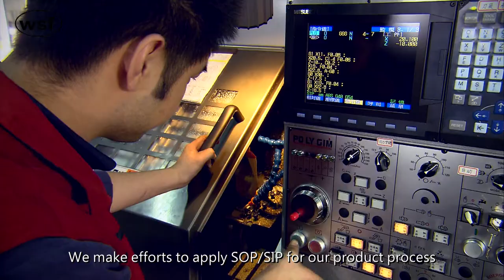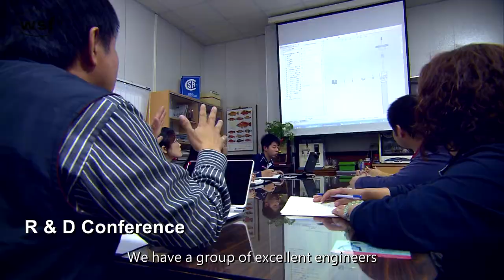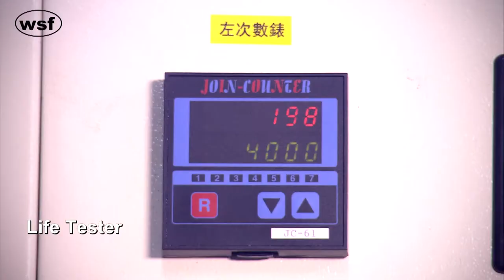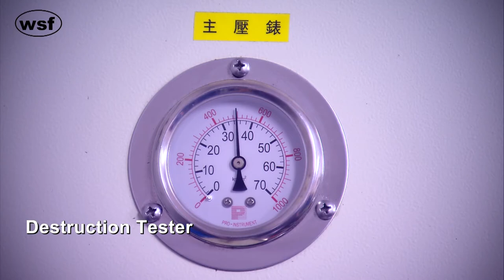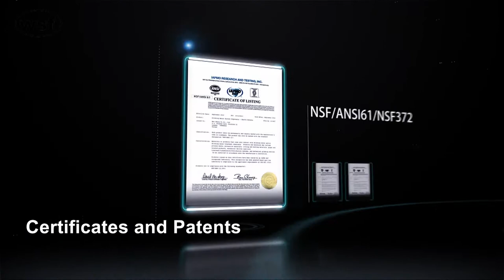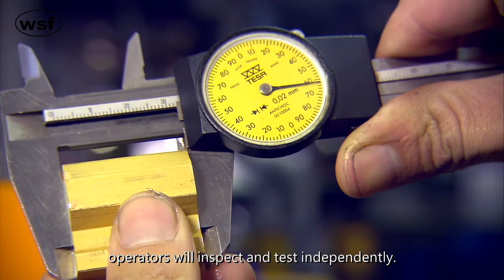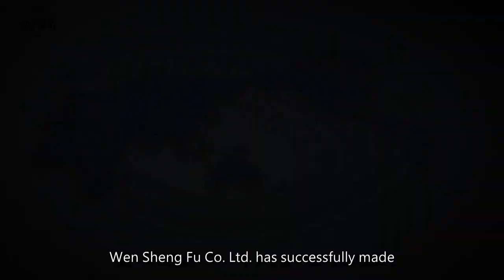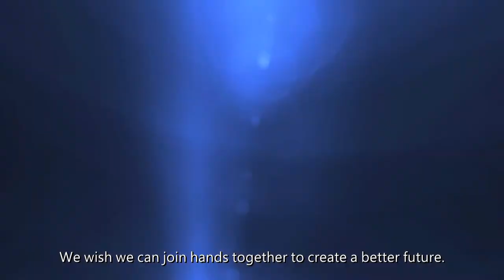1/4 Turn Ball Valve.1/4 Turn Angle Valve.1/4 Turn Ceramic Cartrldge Valve.Compression Angle Stop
A company of sustainable development is a company keeping quality improvement and competitiveness. Wen Sheng Fu Co., Ltd. is a professional company engaged in production of various copper products. We are an ODM and also an OEM. We make efforts to apply SOP/SIP for our product process to ensure a good quality. Our products are widely recognized and accepted in the industry, and have obtained the market advantage and contributed to enterprise competitiveness. Our main product line includes ：1/4 Turn Ball Valve, 1/4 Turn Angle Valve, 1/4 Turn Ceramic Cartrldge Valve, Compression Angle Stop, Ice Maker Saddle Valve, Drinking Faucet, Bubbler Valve, Diver Valve Swivel, Brass Fitting, Tee Elbow Adapter, Flare Union and more.Research and development of products is always our impetus of continuous innovation and stable growth. We have a group of excellent engineers who develop various up-to-date products and draw 3D models according to the design drawings. 3D models are sent to the mold manufacturing department to produce the first batch of samples for being approved by customers.
In order to design, develop and manufacture products, our company purchased a salt spraying tester, life tester, film thickness tester, leak tester, spectrometer, destruction tester, high and low temperature chamber, etc. to continuously supply zero-defect products and complete service to meet customer demands.
Vision
Based on the management idea of “quality, lead-time and service”, Wen Sheng Fu Co. Ltd. has successfully made its excellent copper products widely sold across dozens of countries, and hopes to provide customers with more rapid and convenient service through internet. We will continuously improve our process technology to supply products of good quality and reasonable prices, as well as excellent customer service. We wish we can join hands together to create a better future.